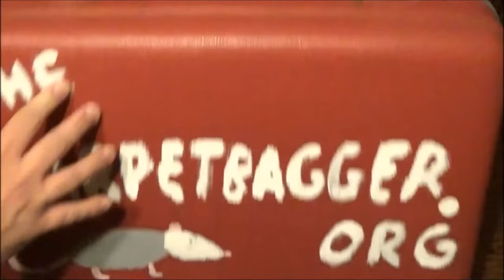Crystal Pepsi Taste Test